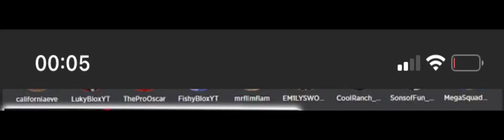Yes it 12:11